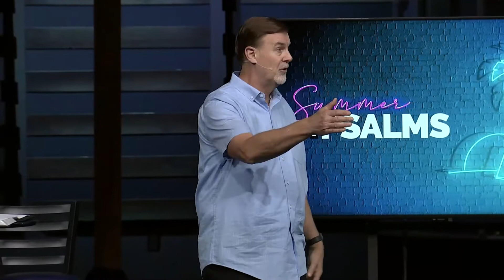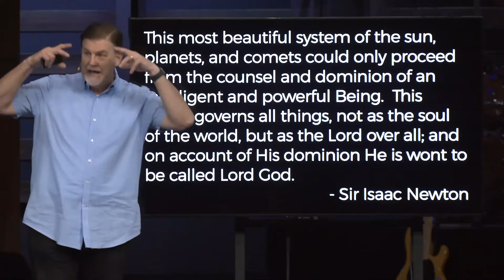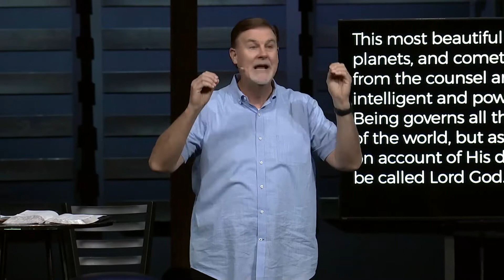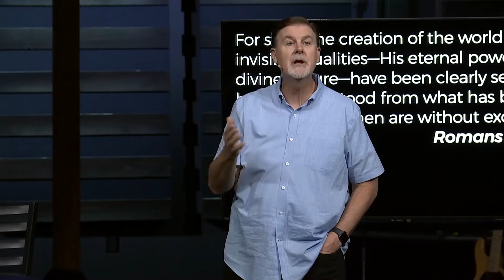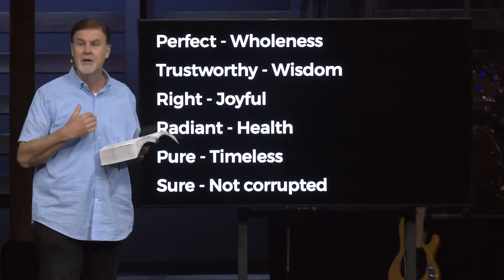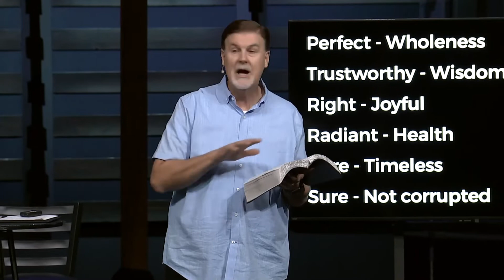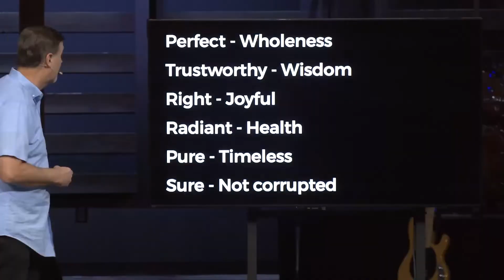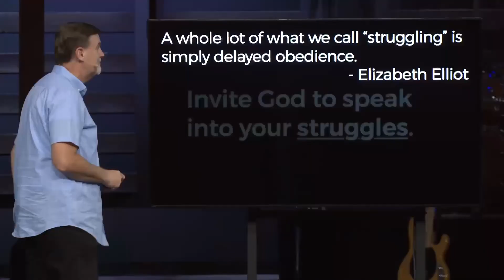When God Seems Silent | Tim Hawks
ABOUT THIS MESSAGE:
Do you hear God speaking to you? And, if so, how do you discern His voice from the other “voices” within and around you? God speaks to each of us in personal ways through his Word, nature, and many other ways. Consider how you can best position yourself to hear God’s voice.

ABOUT HILL COUNTRY BIBLE CHURCH:
We are a community marked by God's grace and committed to sharing the good news of the gospel with those around us.